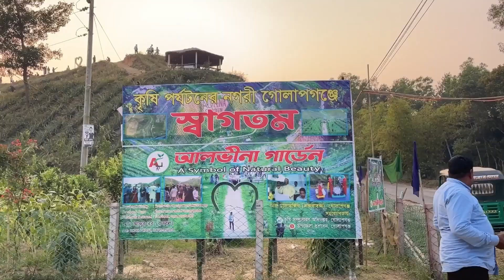Alveena Garden | Golapganj | Sylhet | আলভীনা বাগান | গোলাপগঞ্জ | সিলেট